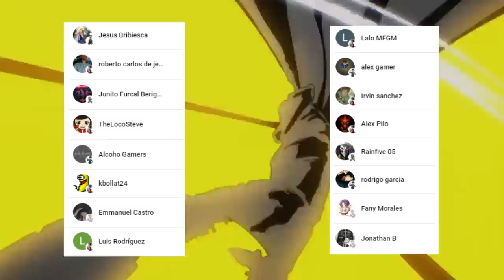La CAIDA de SWEET MASK 🤯🦸‍♂️ El MONSTRUO Que es un HEROE Verdadero 🌌 RESUMEN One Punch Man Webcomic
HOLA AMIGOS LES TRAEMOS UN NUEVO VÍDEO ESTA VEZ CON EL RESUMEN DEL WEBCOMIC DE ONE PUNCH MAN CON EL  ARCO DEL HEROE SUPREMO DONDE CONOCEREMOS MAS ACERCA DE SWEET MASK,  DEJENME SU OPINIÓN EN LOS COMENTARIOS.